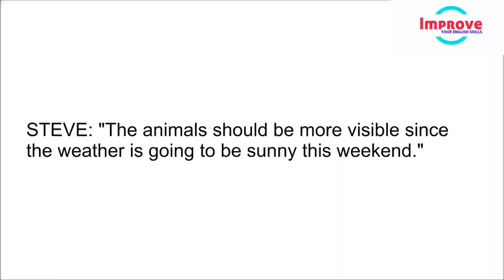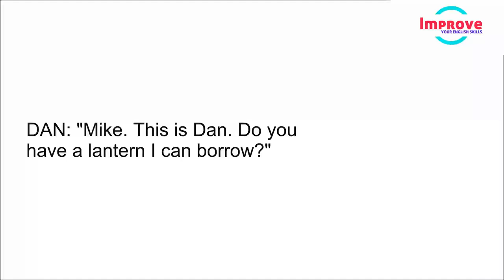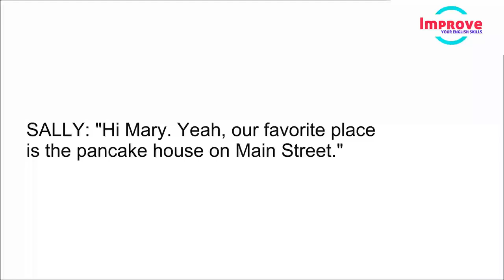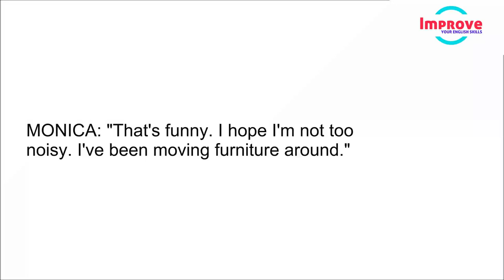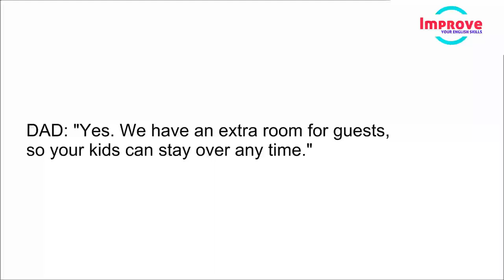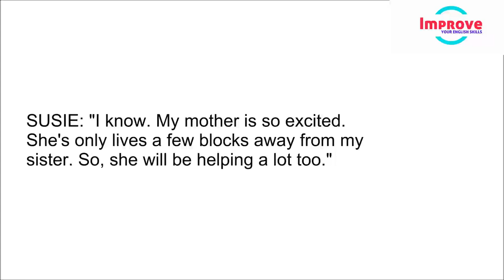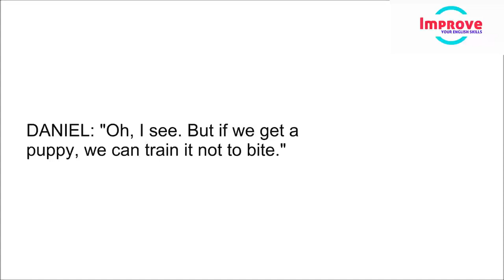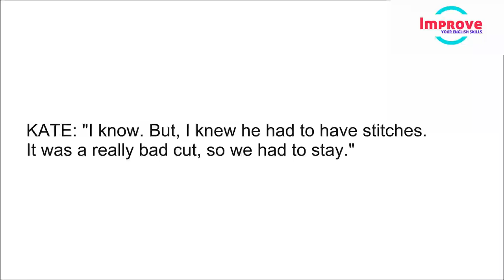100 Common English Conversation Practice For Daily Life And Work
English Listening Practice , Learn English Useful Conversation Phrases
Learn english conversation English Subtitle